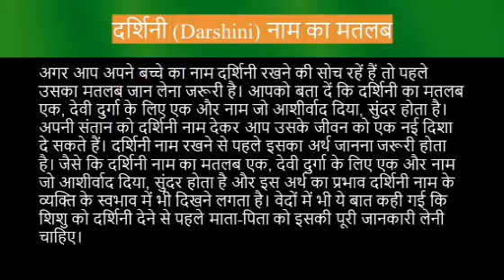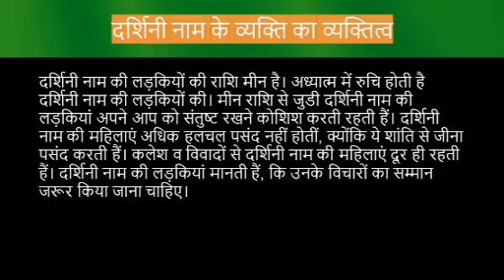Darshini name meaning in hindi | darshini naam ka matlab kya hota hai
Darshini naam ka matlab
Darshini name meaning in hindi
Darshini naam mane k